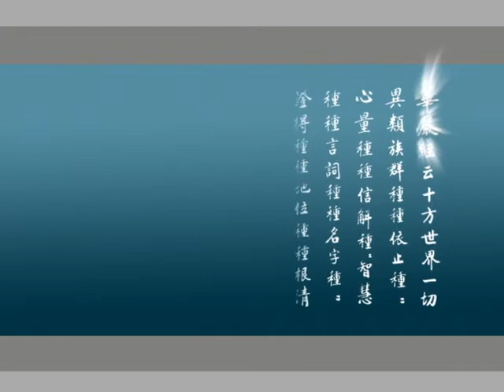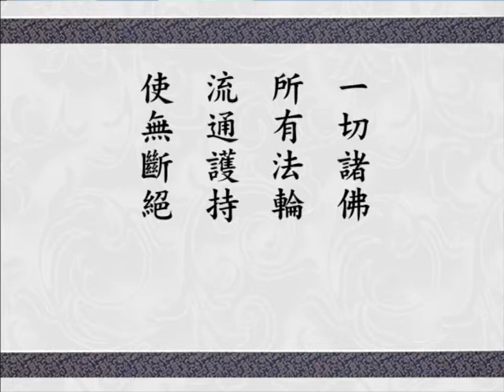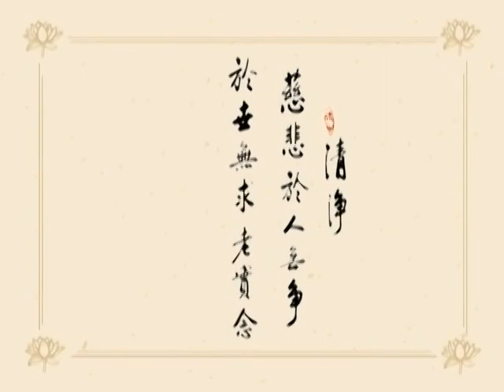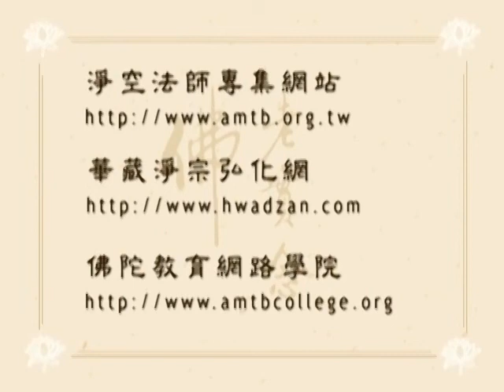大方廣佛華嚴經 0648 ｜淨空老和尚主講